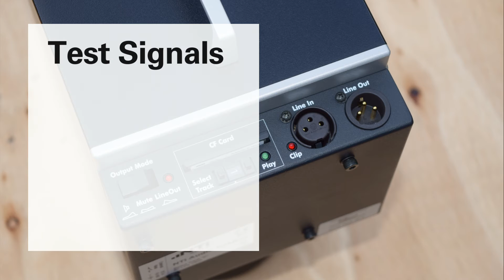NTi Audio: Typical Applications of the Talkbox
Introduction to the characteristics and individual calibration of the NTi Audio TalkBox (acoustic reference sound source) and its most typical applications.